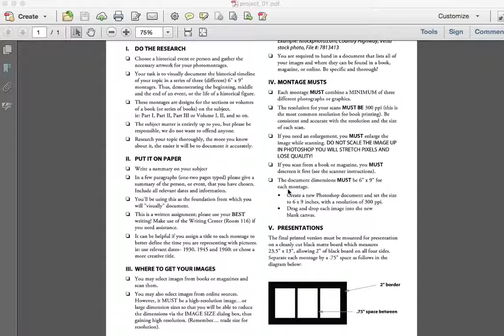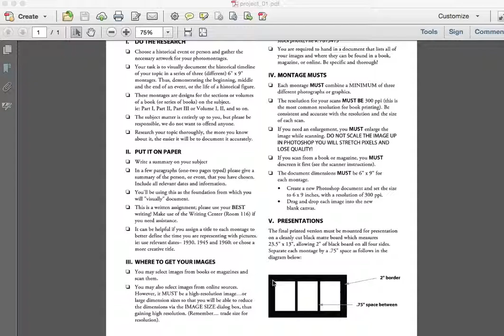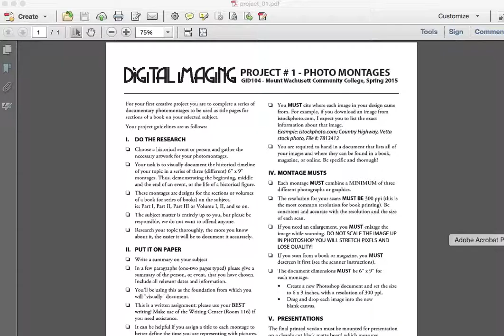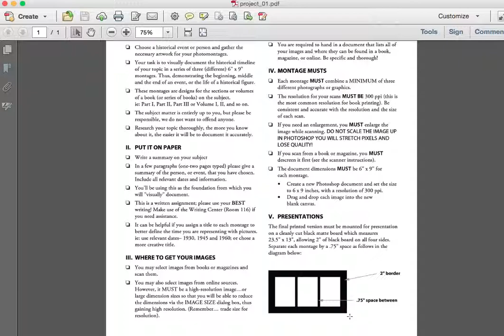GID104 Digital Imaging - Explanation of Project 1, Photo Montage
This video is also available on Blackboard as a Quicktime file - but I wanted to post it elsewhere for those of you that may be using Chrome, as updated versions of Chrome do not support the Quicktime Plugin.

If you have any additional questions, please find the instructions for this project as well as the examples of previous work on Blackboard.